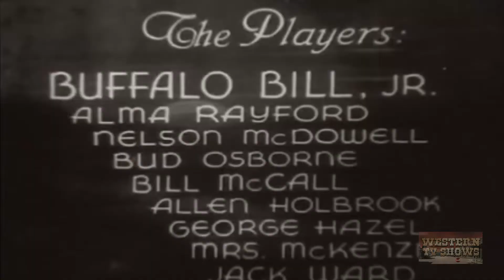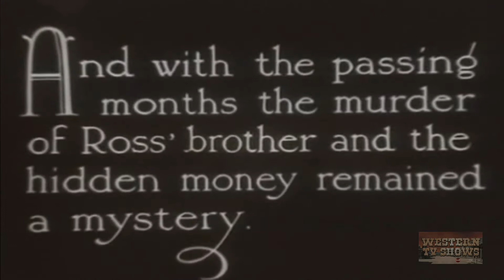Lighting Bill (1934) | Full Movie | Buffalo Bill Jr.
Landis kills Tom Ross but fails to get his money. Now he is after the Ross ranch for the money he knows is there. When he tries to evict Ross with gambling IOU's, Bill drives him away.

Director: Victor Adamson
Writers: L.V. Jefferson (story), L.V. Jefferson (screenplay)
Stars: Jay Wilsey, Alma Rayford, Nelson McDowell